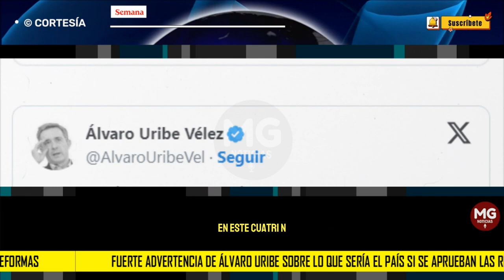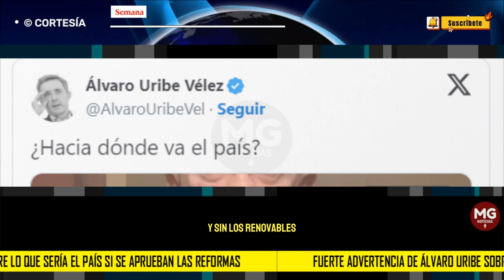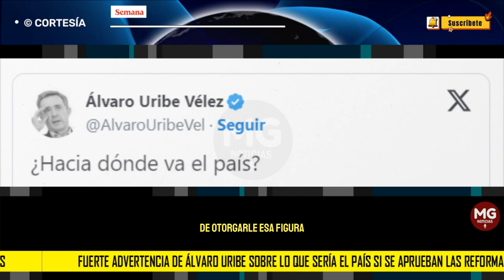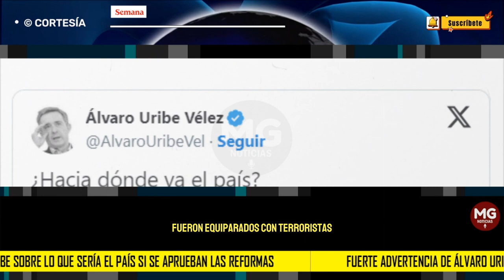🚨 FUERTE ADVERTENCIA DE ÁLVARO URIBE SOBRE LO QUE SERÍA EL PAÍS SI SE APRUEBAN LAS REFORMAS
Fuerte advertencia de Álvaro Uribe sobre lo que sería el país si se aprueban las reformas: “Se nota el temor de la inversión”
El expresidente y líder del Centro Democrático hizo video con un diagnóstico sobre el futuro de Colombia.
SEMANA